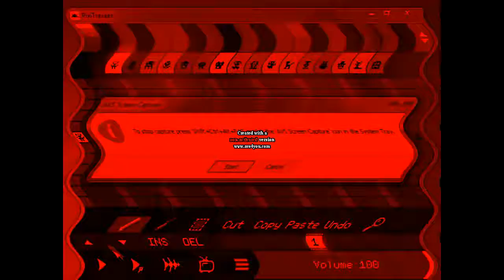Pixitraker scan in g major 3